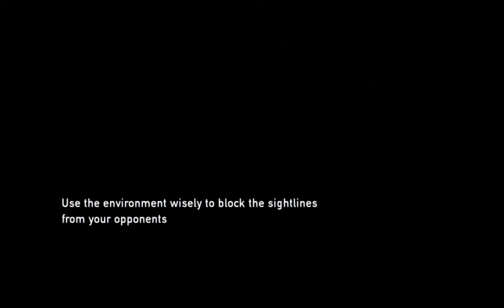The Last of Us Remastered Part 20 - "One Tree Into Another" - Ranch House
Ellie wasn't thrilled with me dumping her on brother's babysitting service, so she takes a horse and runs off.  Meanwhile, I can't ride a horse.